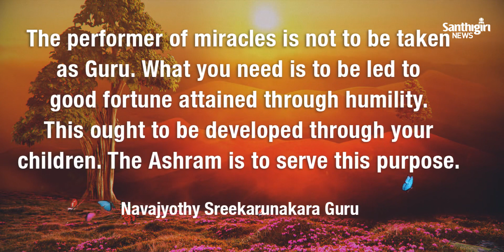ഇന്നത്തെ ഗുരുവാണി 13-05-2020